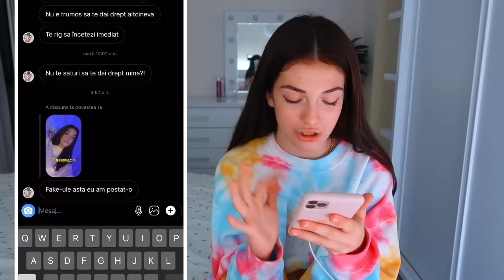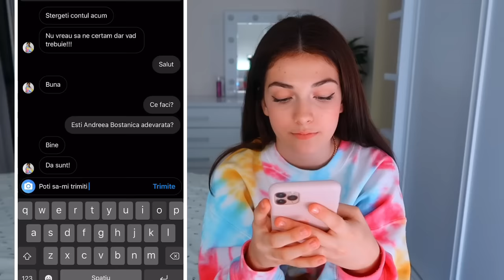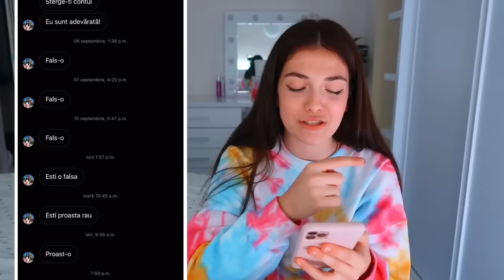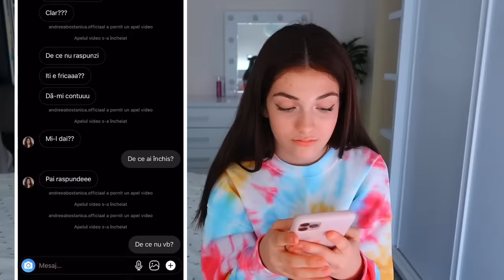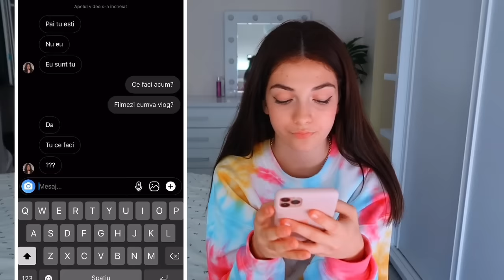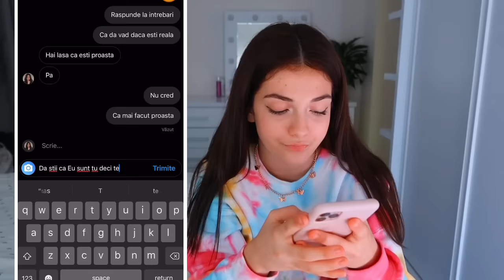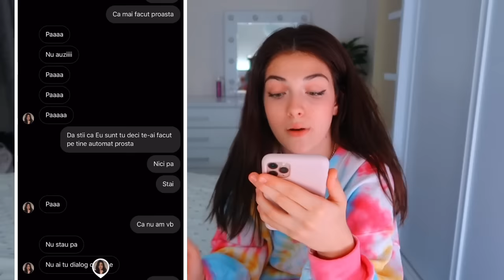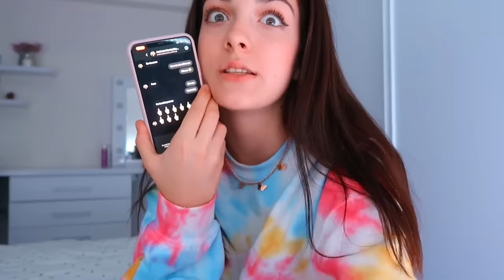VORBESC CU FAKE UL MEU DE PE INSTAGRAM/ m-a înjurat?!?